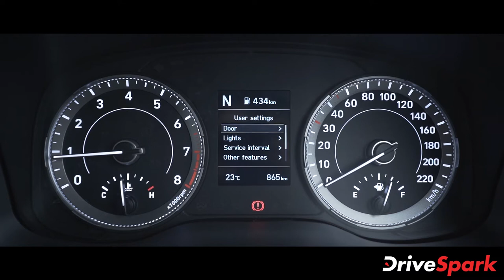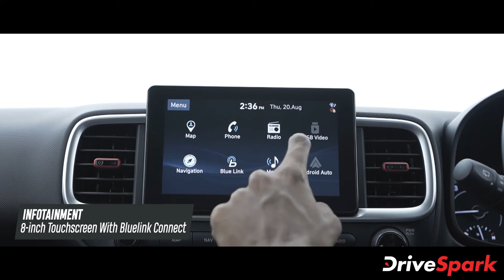ക്ലച്ചില്ലാതെ ഗിയര്‍ മാറാം; ഹ്യുണ്ടായി വെന്യു iMTപതിപ്പിന്റെ ആദ്യ ഡ്രൈവ് റിവ്യൂ|DriveSpark Malayalam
കൊറിയന്‍ നിര്‍മ്മാതാക്കളായ ഹ്യുണ്ടായില്‍ നിന്നുള്ള ജനപ്രീയ കോംപാക്ട് എസ്‌യുവിയാണ് വെന്യു. വിപണിയില്‍ എത്തിയ നാള്‍ മുതല്‍ പ്രതിമാസ വില്‍പ്പനയില്‍ മികച്ച വില്‍പ്പനയാണ് മോഡല്‍ കൈവരിക്കുന്നത്. എന്നാല്‍ ശ്രേണിയില്‍ മത്സരം കടുത്തതോടെ ഇതൊന്ന് കൊഴുപ്പിക്കാന്‍ ഇറങ്ങുകയാണ് ഇപ്പോള്‍ നിര്‍മ്മാതാക്കള്‍. വെന്യുവില്‍ iMT (ഇന്റലിജന്റ് മാനുവല്‍ ട്രാന്‍സ്മിഷന്‍) എന്നൊരു സംവിധാനം ബ്രാന്‍ഡ് അവതരിപ്പിച്ചു. ക്ലച്ച് ലെസ് മാനുവല്‍ ട്രാന്‍സ്മിഷന്‍ ഉള്ള രാജ്യത്തെ ആദ്യത്തെ കാറാണ് വെന്യു. പുതിയ ഗിയര്‍ബോക്‌സ് അവതരിപ്പിച്ചതിനുപുറമെ, വെന്യു iMT മോഡലിന് പുതിയ സ്പോര്‍ട്ട് വേരിയന്റും കമ്പനി അവതരിപ്പിച്ചു. കോംപാക്ട് എസ്‌യുവിയുടെ ആദ്യ ഡ്രൈവ് അനുഭവങ്ങളും, ഫീച്ചറുകളും സവിശേഷതകളും നമ്മുക്ക് പരിചയപ്പെടാം.